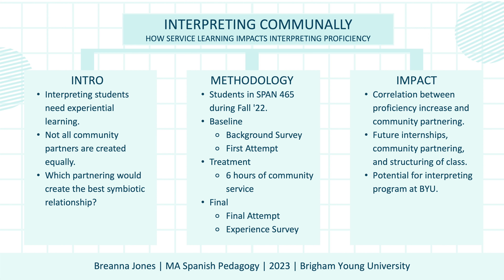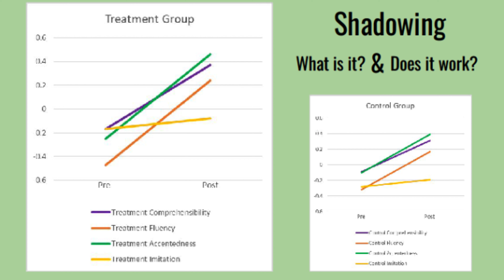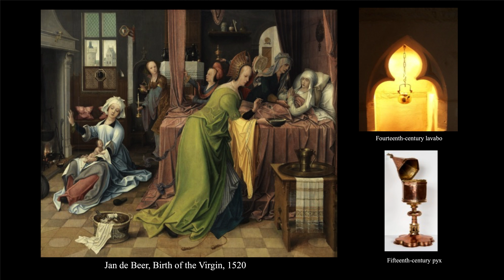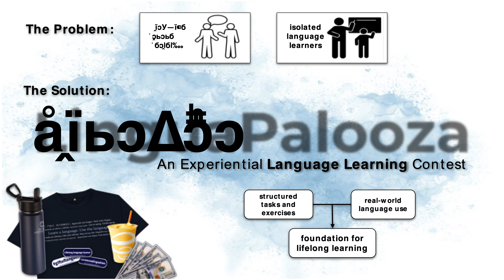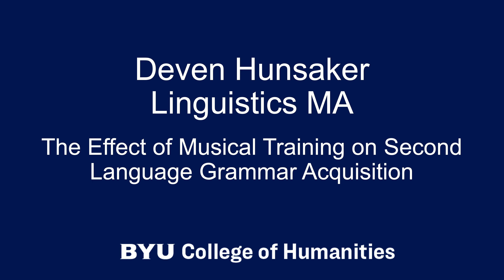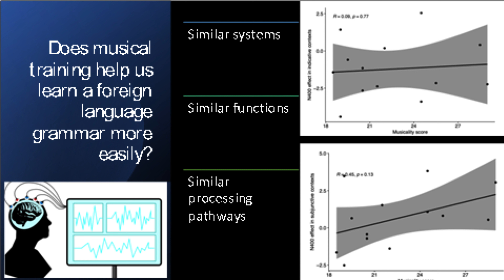BYU College of Humanities Three Minute Thesis Event 2023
The 2023 BYU College of Humanities Three Minute Thesis Event featuring Megan Johnson, Breanna Jones, Mishelle Kehoe, Alexandra Butterfield, Lauren Bezzant, and Deven Hunsaker.